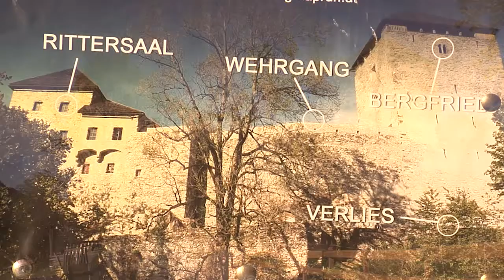20.16 Info Burg Tittmoning | FS1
Infoclip zu Burg Tittmoning